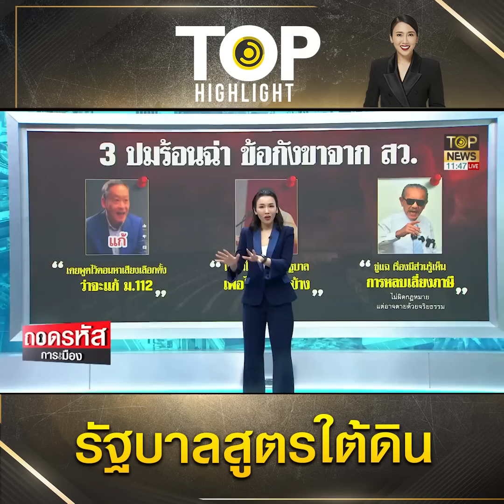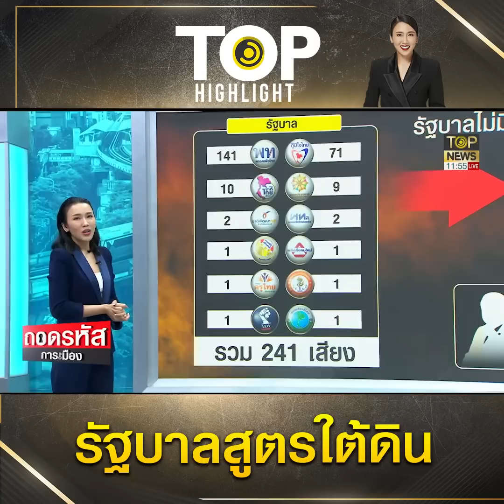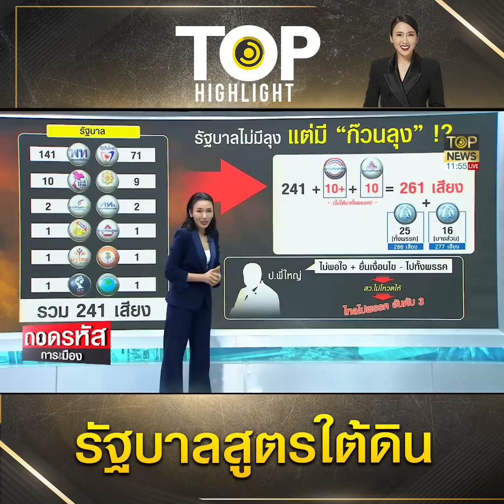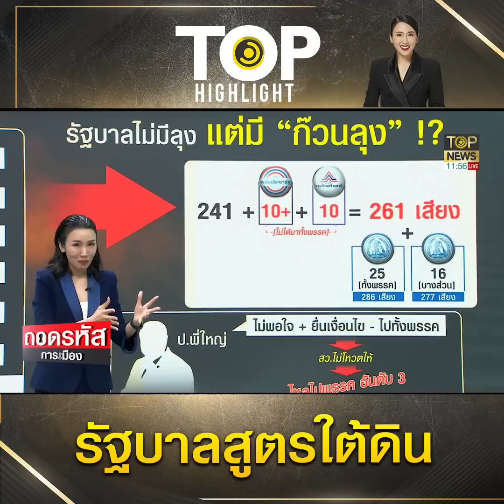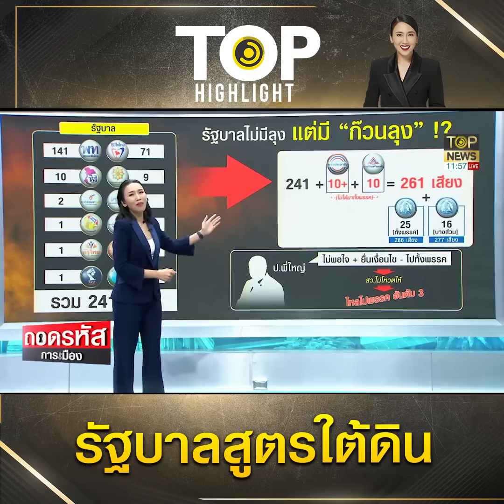"เพื่อไทย" จัดตั้งรัฐบาล ไม่มี "ลุง" ติดเงื่อนไข สว.ไม่โหวต แต่มี "ก๊วนลุง" ? | TOP HIGHLIGHT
"เพื่อไทย" จัดตั้งรัฐบาล ไม่มี "ลุง" ติดเงื่อนไข สว.ไม่โหวต แต่มี "ก๊วนลุง"?